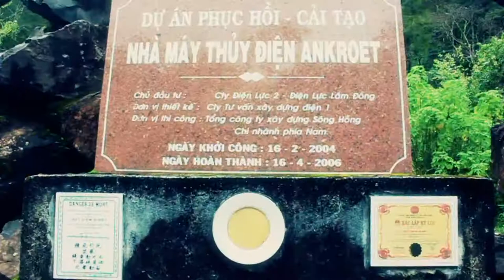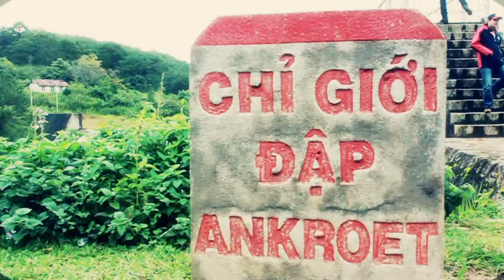Tự Hào Thuỷ Điện Đa Nhim _ Nhóm Bạch Dương